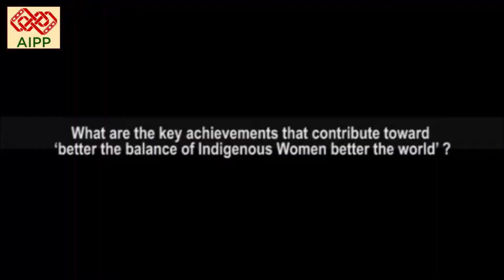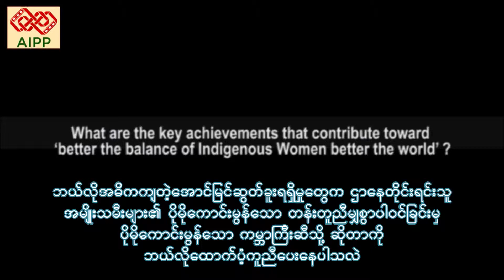Naw Ei Ei Min (Director of POINT) International Women Day interview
Interview in International Women Day (Director of POINT)